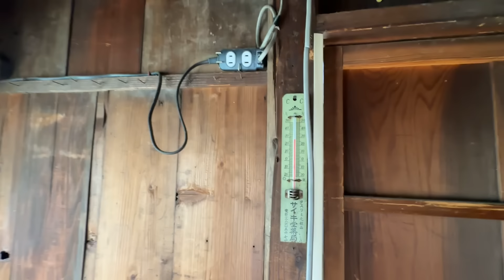#132【昭和レトロ】懐かしすぎる！40代以降は必見です！庭も倉庫もある田舎風物件！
もう「ザ・昭和レトロ」な物件です。
しかも綺麗なので十分住める貴重なレトロ物件です。

物件概要
所在：中野区江古田4丁目
交通：西武新宿線「沼袋」駅徒歩6分

家賃：245,000円
共益費：5,000円
専有面積：96.60㎡
間取り：６DK
築年：不明
敷金：1ヶ月
礼金：1ヶ月
※3年の定期借家契約（再契約可）
ペット飼育相談（犬のみ、小型犬は室内可）
※ペット飼育の場合は礼金2か月

クセ強度「5」です

空き家活用をお考えの方　PR
空き家コンサルタントが1人1人に合わせた解決方法をご提案いたします。

不動産購入をご検討の方　PR
全国180社以上の不動産会社があなたの要望や希望に基づいて、
マッチする物件情報を無料で提供するサービスです。
ネットで簡単に、複数の不動産会社の非公開物件情報が手に入ります。

不動産売却をお考えの方　PR
一回の依頼で、複数の不動産会社の査定依頼を比較して、早く高く売る事が出来きます！
不動産の一括査定サイトはこちら

土地活用をお考えの方　PR
お電話にてご要望や希望をお伺いし、あなたに最適な会社をご紹介するサービスです。

キッチンリフォームをご検討の方　PR
キッチンリフォームに対応したリフォーム会社があなたの要望や希望に基づいて、
リフォーム費用のお見積りや、リフォームのアドバイスを無料でご提案するサービスです。

リフォームをご検討の方
全国650社以上のリフォーム会社があなたの要望や希望に基づいて、